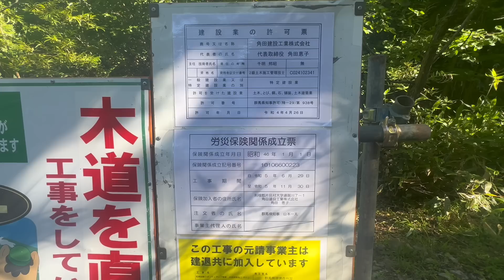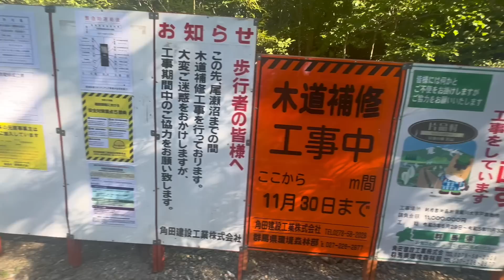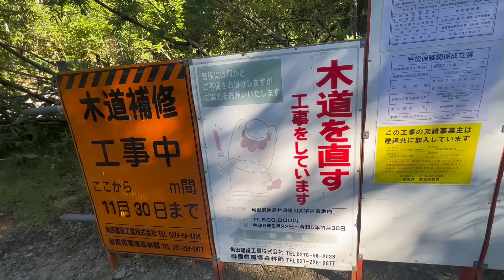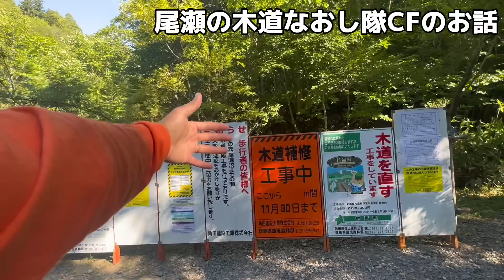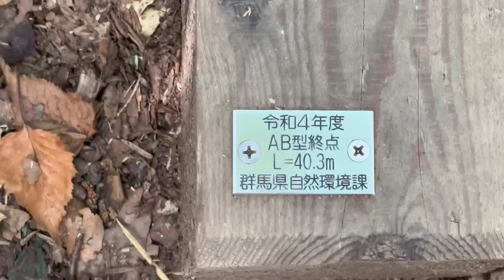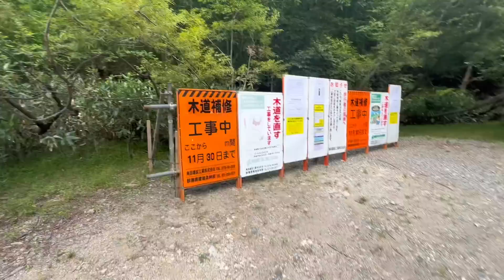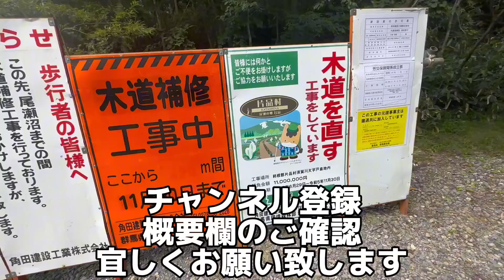【2023年8月26日尾瀬歩荷】登山道整備について！ゼロカーボンプロジェクトイベントも！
2023.1/23〜3/23まで取り組んだ

【歩荷さんの個人SNS】
JapanesePorter主宰・マサト Instagram

尾瀬歩荷のリーダー・渡部（革細工）
arukunh Instagram